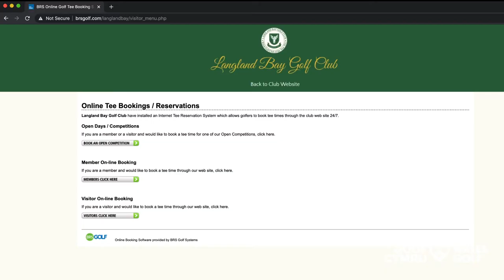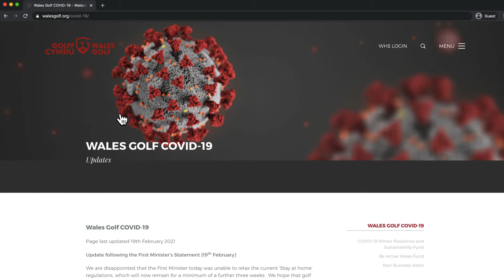Wales Golf Safety Video